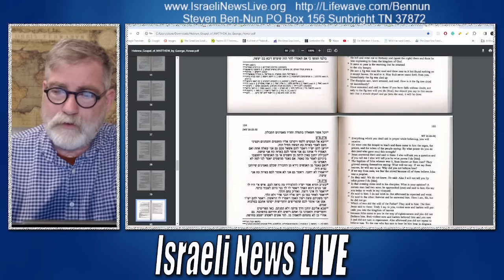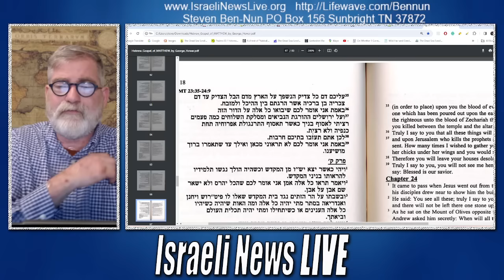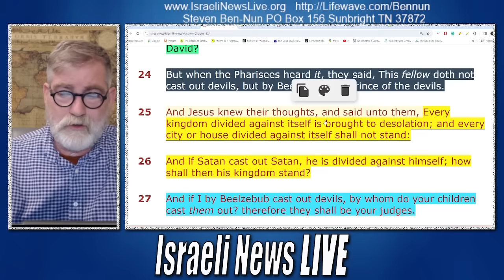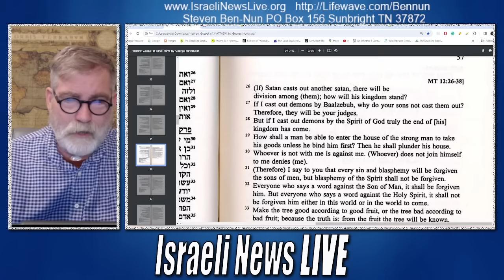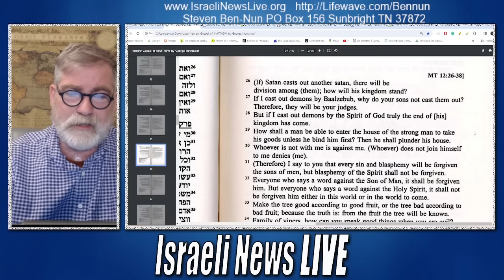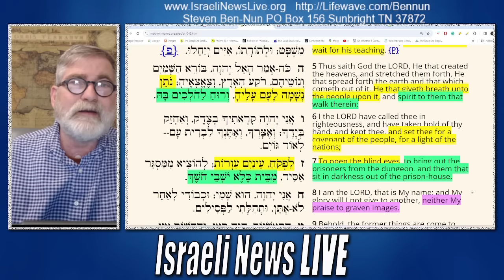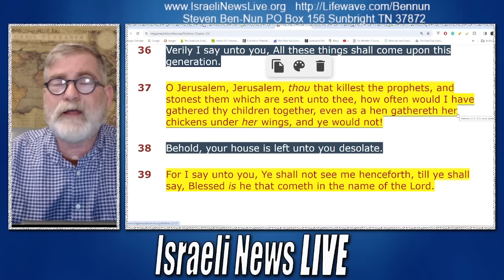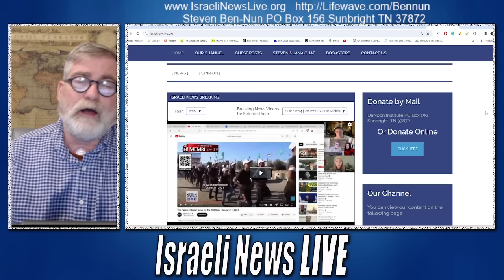House Divided Against Itself - What it really Means